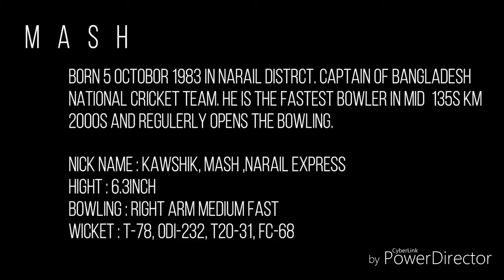Mashrafe-Dont Let Me Down